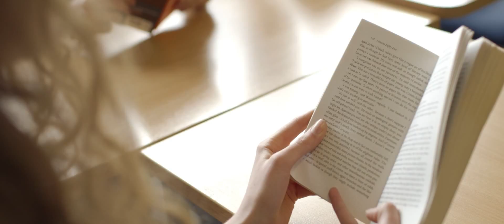Louisa talks about her experience of Carmel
Louisa studies Psychology, English Literature, History and French.